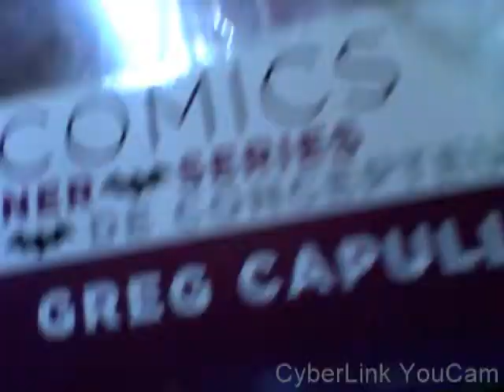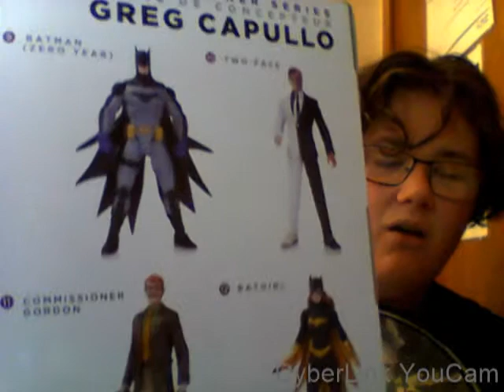A Very Lumpy X-Mas 22/12/15 - LTT E8 DC Collectibles Greg Capullo Two-Face